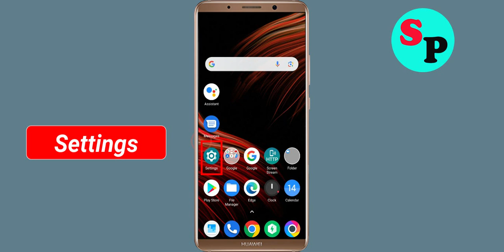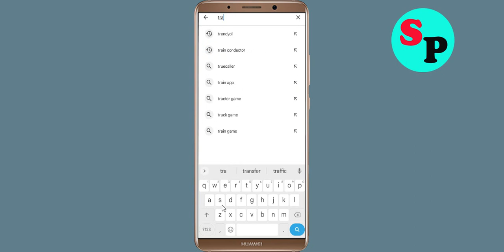How To Fix TRANSFORMERS App Keeps Stopping Error in Android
How To Fix TRANSFORMERS App Keeps Stopping Error in Androidd - TRANSFORMERS App Not Open Problem Solved

Hello friends In this video, i will show you How To Fix TRANSFORMERS App Retry Problem Solved in mobile phone, TRANSFORMERS App Keeps Stopping Error Android - Fix TRANSFORMERS App Not Open Problem. If you are facing same problem in your android mobile phone then it will help you a lot.

1). Check for updates. Running the earlier version of TRANSFORMERS App can cause the error, one of which is it keeps stopping. ...
2). Clear Mobile RAM data which is available in Setting section. ...
3). Restart your phone . ...
4). TRANSFORMERS App app Clear cache and Clear Data from setting

5). Reinstall TRANSFORMERS App application.